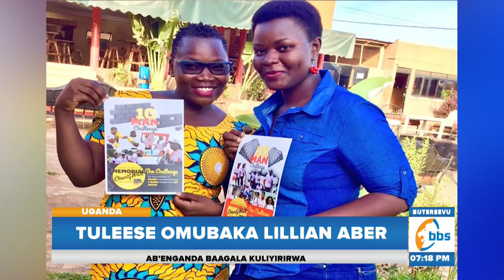Omubakawo…Tuleese Omubaka Lillian Aber Eyagyayo Maama Mabira